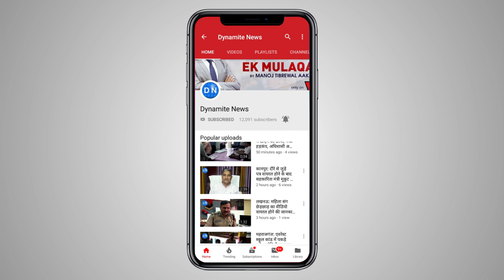आजमगढ़: मोटर साइकिल की टक्कर से दो व्यवसायियों की मौत व एक की हालत गंभीर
आजमगढ़: बिलरियागंज थाने में मोटर साइकिल की टक्कर से दो व्यवसायियों की मौत व एक की हालत गंभीर, पोस्टमार्टम हाउस के बाहर मौजूद मृतकों के परिजन
Full Story: